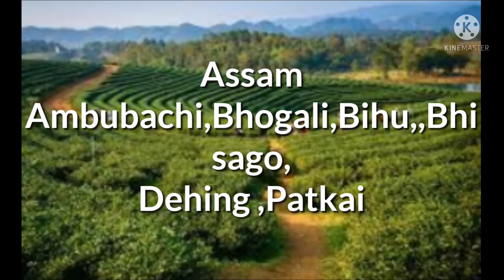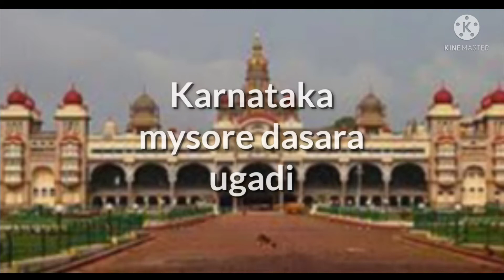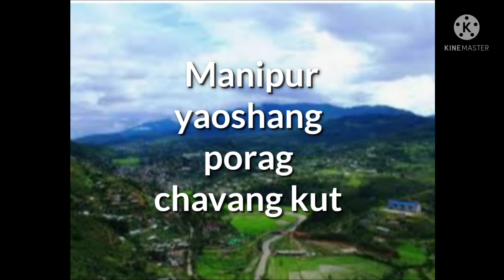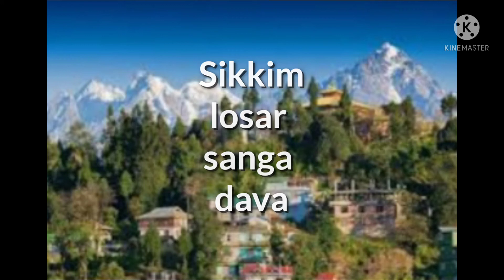Important fastival in India state wise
Hlw
 freinds kaise hai ap sab ummid hai ache hai apka swagat hai hmare Apne is chennel par Jaha apko study contants milte hai Jo apke kisis bhi exme ke liy helpfull hai ASHA Karti hu Mera contants apki Pasand ayga

State List of Indian Festivals
Andhra Pradesh Dasara, Ugadi, Deccan Festival, Brahmotsavam
Arunachal Pradesh Reh, Boori Boot, Myoko, Dree, Pongtu, Losar, Murung, Solang, Mopin, Monpa festival
Assam Ambubachi, Bhogali Bihu, Baishagu, Dehing Patkai
Bihar Chhath Puja, Bihula
Chhattisgarh Maghi Purnima, Bastar Dussehra
Goa Sunburn festival, Ladain, Mando
Gujarat Navratri, Janmashtami, Kutch Utsav, Uttarayana
Himachal Pradesh Rakhadumni, Gochi Festival
Haryana Baisakhi
Jammu and Kashmir Har Navami, Chhari, Bahu Mela, Dosmoche,
Jharkhand Karam Utsav, Holi, Rohini, Tusu
Karnataka Mysore Dasara, Ugadi
Kerala Onam, Vishu
Madhya Pradesh Lok-rang Utsav, Tejaji, Khujaraho festival
Meghalaya Nongkrem festival, Khasis festival, Wangla, Sajibu Cheiraoba
Maharashtra Ganesh Utsav, Gudi Padva
Manipur Yaoshang, Porag, Chavang Kut
Mizoram Chapcharkut Festival
Nagaland Hornbill festival, Moatsu Festival
Odisha Rath Yatra, Raja Parba, Nukahai
Punjab Lohri, Baisakhi
Rajasthan Gangaur, Teej, Bundi
Sikkim Losar, Saga Dawa
Tamil Nadu Pongal, Thaipusam, Natyanjali Festival
Telangana Bonalu, Bathukamma
Tripura Kharchi Puja
West Bengal Durga Puja
Uttaranchal Ganga Dussehra
Uttar Pradesh Ram Navmi, Ganga Mahotsav, Navaratri

Your quary
Important fastival
Indian fastival
State fastival in India

Your loving  mahak from Kanpur utter Pradesh 🥰😘😘